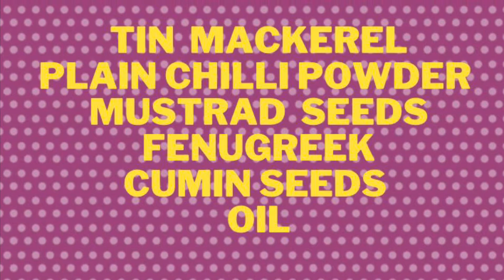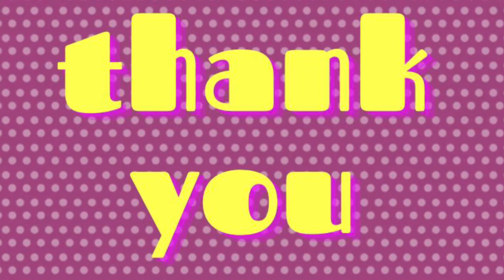Tin Mackerel Gravy